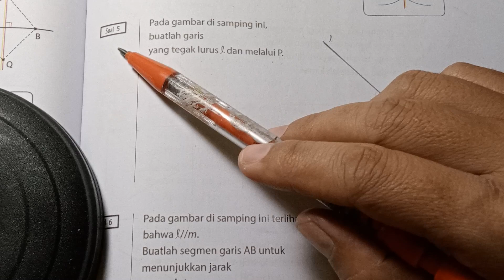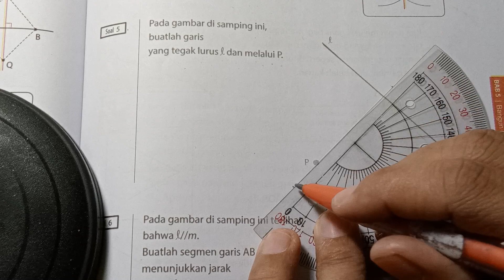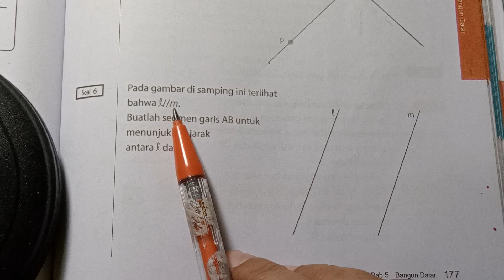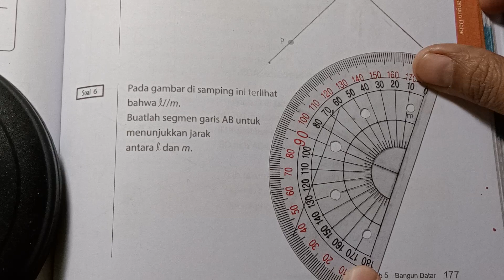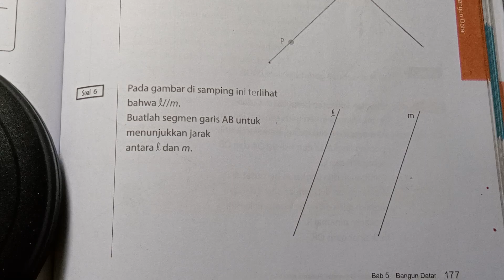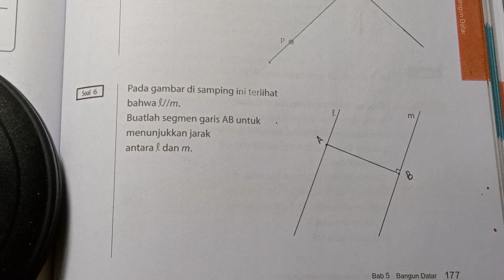Matematika, Kelas 7, Kurikulum Merdeka 2021, Halaman 177, Soal 5 dan 6